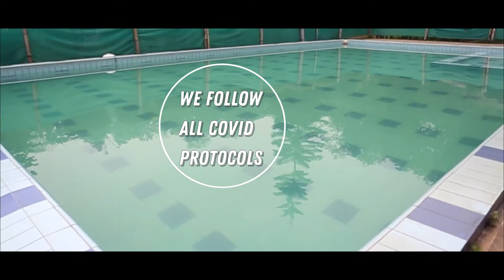Beat The Heat This Summer | Swimming Pool | Brahmaputra Jungle Resort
Beat The Heat this Summer at Brahmaputra Jungle Resort | Swimming Pool |  Break Free Into Nature's Lap

Enjoy this summer in our lush and ambitious campus, Brahmaputra Jungle Resort with family & friends. Get relax in the pool and enjoy every moment and take a break from the din and bustle of your daily mundane life.

Break the heat this Summer at Brahmaputra Jungle Resort. Break Free into Nature's Lap. Come and enjoy this summer, refresh your mind and soul. Total enjoyment and full fun with lots of activity. Book your Slots and have fun.
We follow all the Covid Protocals.

Warm Regards,
Brahmaputra Jungle Resort